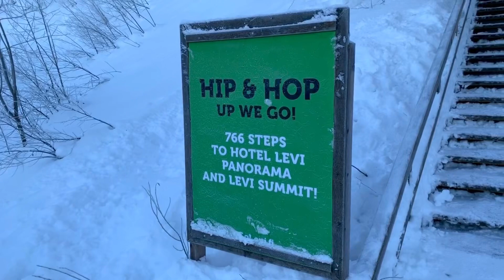Lapland Feb 2020 Day 6